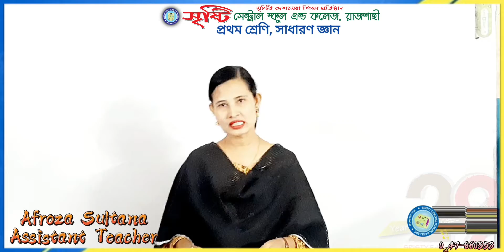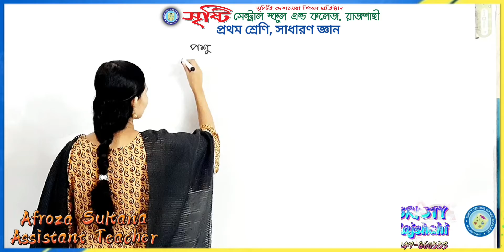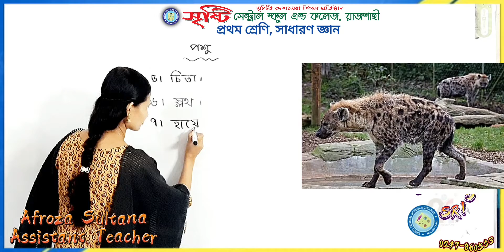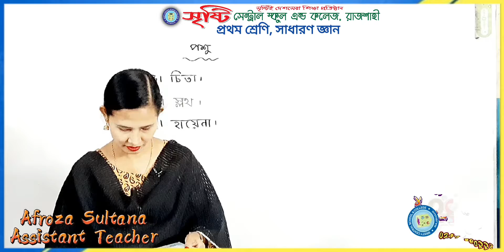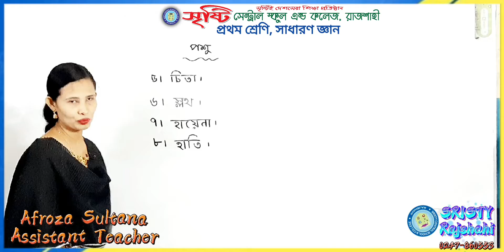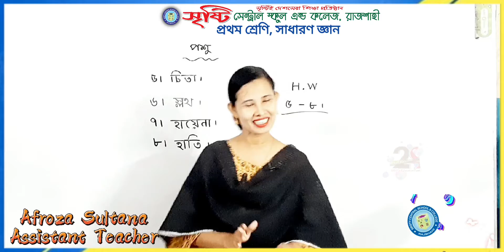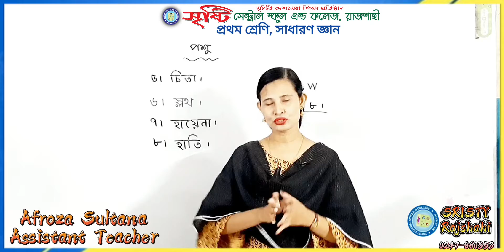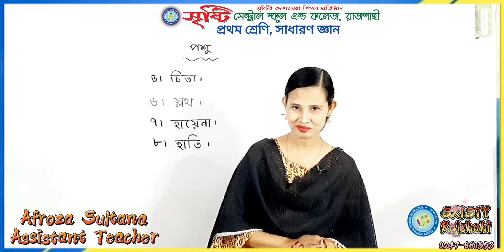প্রথম শ্রেণি, সাধারণ জ্ঞান, পশু